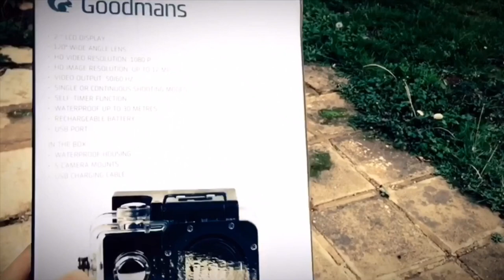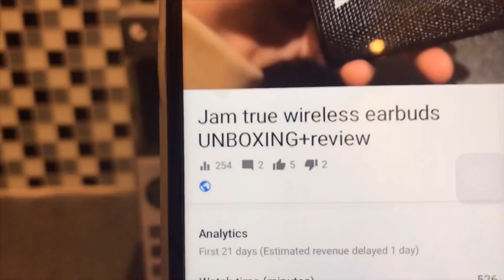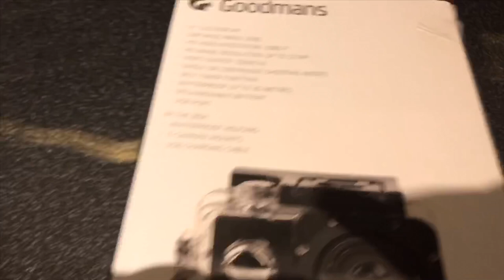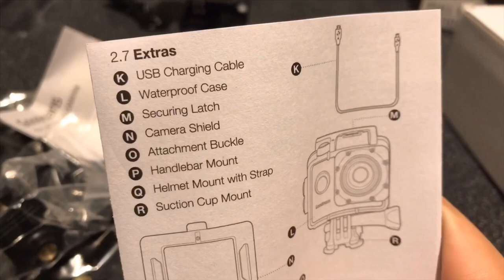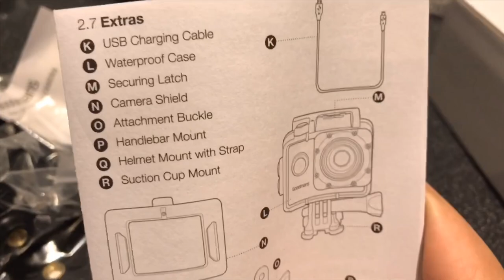Go pro killer🤷🏽‍♂️ Goodman’s Action Camera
Guys hope you enjoyed the video as always. The love that I got from you guys was unbelivealbe and I’m praying that we grow and become more and more bigger so I can entertain and inform  more and more people. I started YouTube because the things I looked for and the thinks I was I treasured in was not always on here. So I decided to make my own videos. I have fun recording and believe it or not editing as well and then seeing the views go up😂.
I have videos planned for the very near future including reviews.